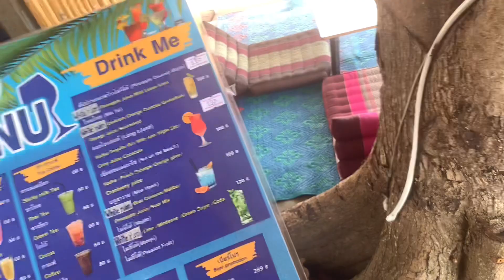【中高年からの南国】リタイアするあなたへ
【海外移住の参考までに】

えむやんパタヤから移動してサムイ島にやってきましたよーん。しばらくはここ南の島々から動画をお届けしたいと思います。ぜひご覧くださいね。

＊最近のVlogはコチラから

【中高年タイ移住】日本人の昼飲み レバ刺し 230円 / 昭和の味 / 元気なシニアへ

【ひとり旅バンコク】コロナ禍のパタヤ / 超楽しいソイ6 / 2021年4月1日  【Thailand Pattaya Scenes 】1st April 2021 - Soi 6

【チェンマイの日本人】若いタイ人女性との遊び方 / 40代50代の元気なシニアへ ▷▷▷